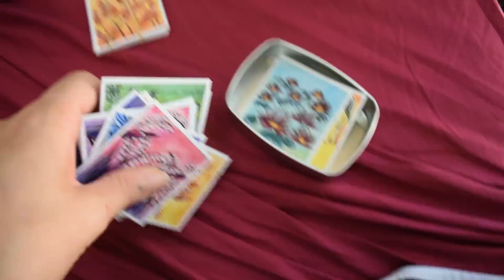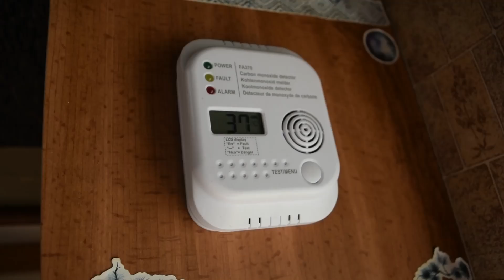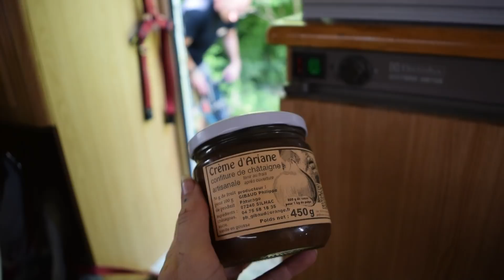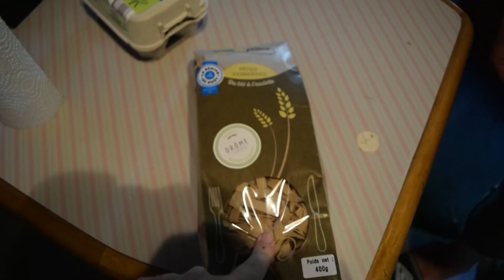UNE RENCONTRE IMPROVISÉE (ET INOUBLIABLE!!)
Salut à tous ,dans cette vidéo je vous partage la coccirencontre qui a eu lieu mi septembre.C'était vraiment pas prévu mais on a vraiment passé 4 jours formidables avec des personnes qui le sont tout autant.
José nous livre aussi sa belle philosophie de vie , handicapé mais libre de ses choix :)